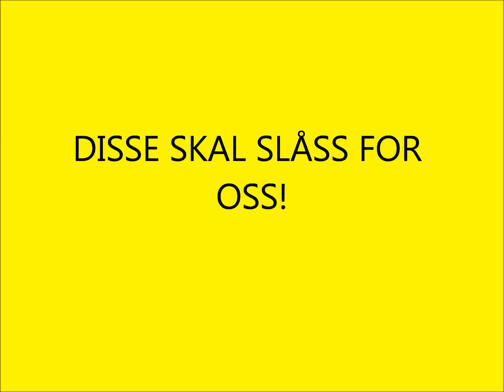Ikstart-Brann 17.10.2011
Kampen som Start MÅ vinne!!